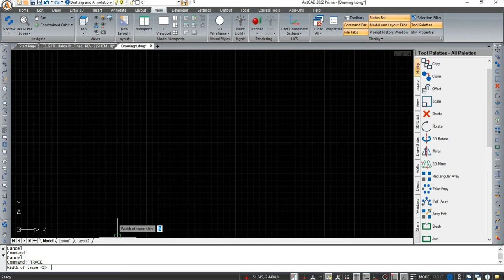TRACE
Draws a two-dimensional solid line of specified width. for more details.